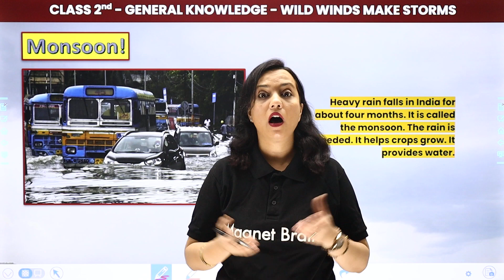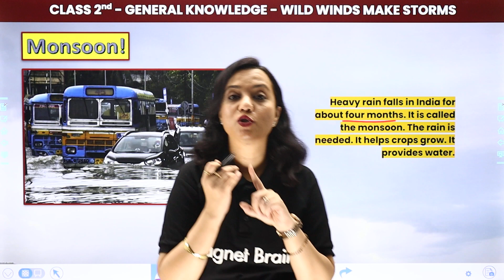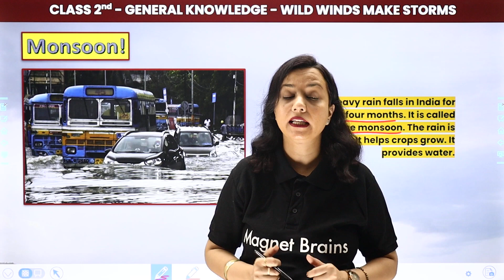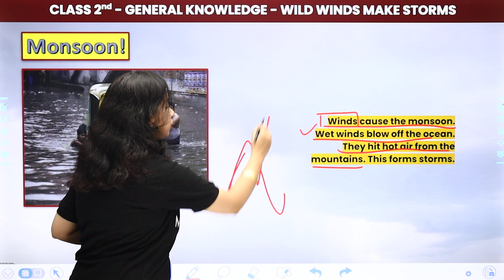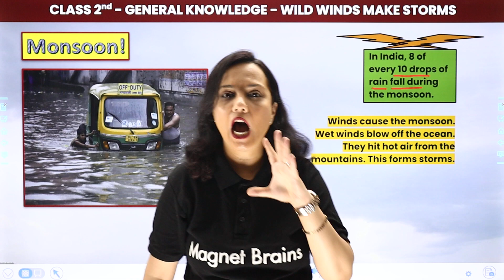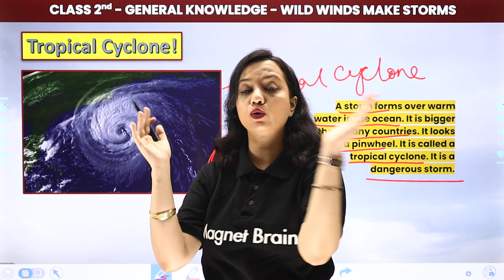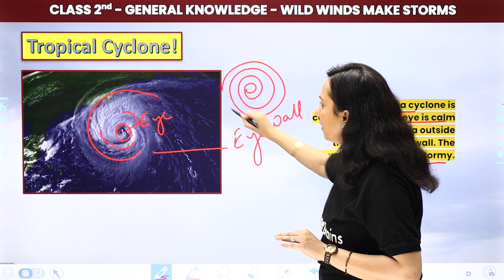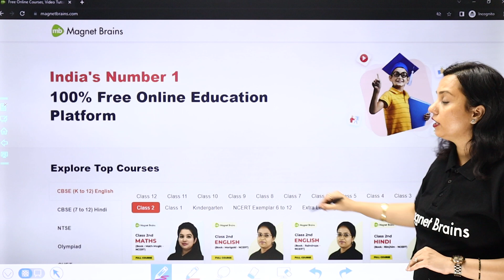Wild Winds Make Storms - Explanation | Class 2 General Knowledge (GK) | CBSE 2024-25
✔️ Class: 2nd
✔️ Subject: General Knowledge/GK
✔️ Chapter: Wild Winds Make Storms
✔️ Topic Name: Wild Winds Make Storms - Explanation
✔️ Topics Covered In This Video (By Shilpi Mam): Explanation of Chapter Wild Winds Make Storms from class 2 General Knowledge have been discussed in this video.
00:00 Wild Winds Make Storms Introduction: Explanation
01:32 Monsoon
10:20 Tropical Cyclone
15:36 Website Overview

who has seen the wind question answer class 2
wind storms cyclones class 7